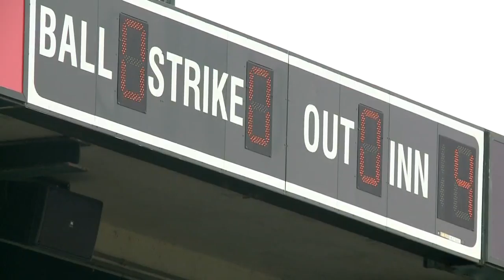Louisville welcomes ACC baseball tournament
Swinging for the fence, the city of Louisville is looking to hit a home run as it hosts the ACC Baseball tournament for the first time ever.